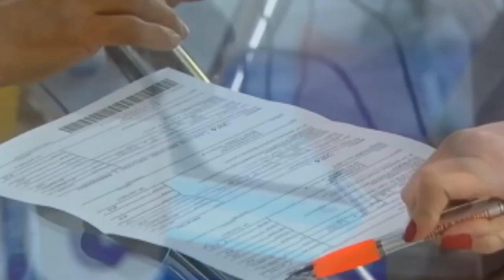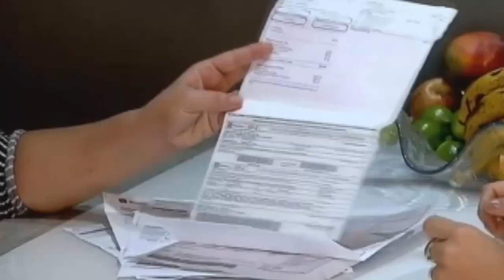DÍVIDAS NO CARTÃO DE CRÉDITO ATINGIRAM MAIOR VALOR DESDE 2014, JUROS SUPERAM 370% AO ANO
| BRASIL |